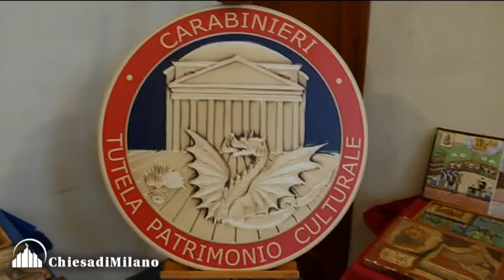Ex voto rubati: recuperati dai Carabinieri e restituiti: intervista al colonnello Alberto De Regibus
Restituzione AI SANTUARI ITALIANI di TANTI ex voto RUBATI E RECUPERATI DAL NUCLEO PER LA TUTELA DeL PATRIMONIO ARTISTICO DEI CARABINIERI
intervista al colonnello Alberto De Regibus,  Vice Comandante generale del Nucleo Tutela Patrimonio Artistico.
Conferenza stampa in Curia per illustrare una vasta operazione condotta dal Nucleo Tutela del Patrimonio Artistico dei Carabinieri riguardante il recupero e la restituzione di un numero considerevole di ex voto trafugati da diversi santuari italiani.

sono Intervenuti:
-         il colonnello Alberto De Regibus, Vice Comandante generale del Nucleo Tutela Patrimonio Artistico.
-         Sua Eccellenza mons Corrado Sanguineti, Presidente della Consulta Regionale Beni Culturali Lombarda;
-         don Gianluca Popolla  delegato Regionale per i Beni Culturali Ecclesiastici del Piemonte;
-         padre Alessio Romano op, Priore del Santuario domenicano della Madonna dell’Arco nel Comune di Sant’Anastasia (NA);
-         arch, Carlo Capponi e arch. Alessandro Campera, delegati regionali di Lombardia per i Beni Culturali e per l’Edilizia di culto.